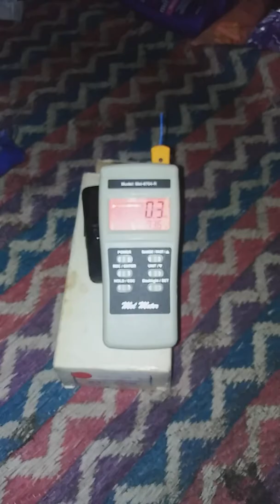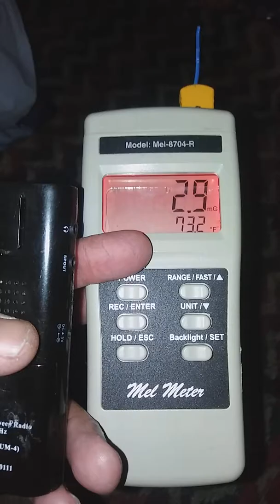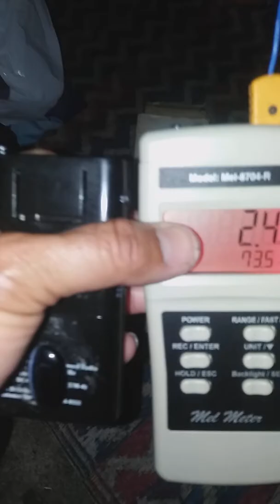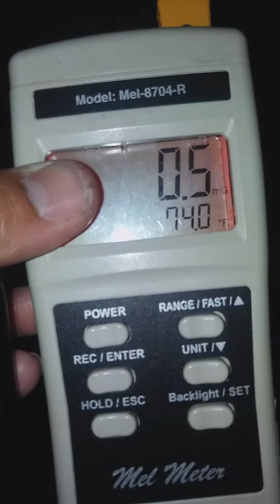Ghost box session with crazy EMF measurement.